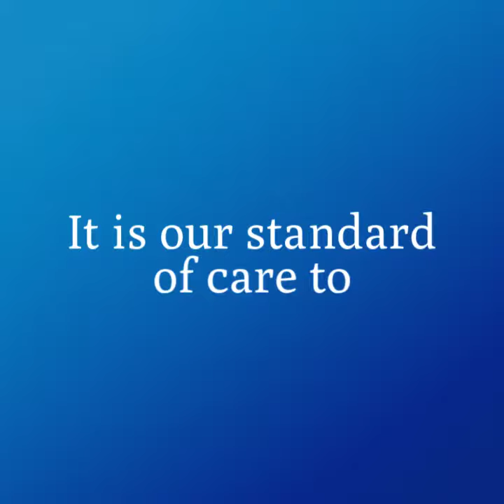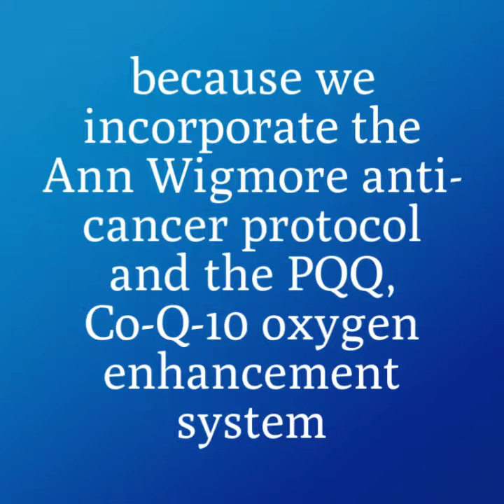CANCER in DOGS: Holistic CARE & Natural Solutions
The ONLY way to fight back against cancer is to embrace the power of the immune system. We are in the business of raising the vitality and harness the power of the immune system. Big pharma is in the business of keeping people and animals sick, and we are fighting back! We want your dog to happy and live a long healthy life.